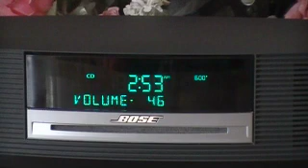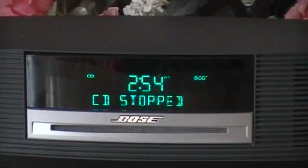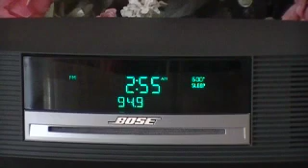Bose Wave Radio_CD AWRCC1